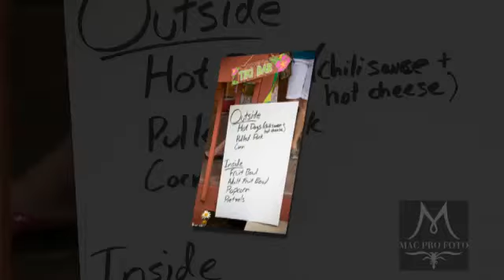Cheryl Livingston's 60th birthday bash